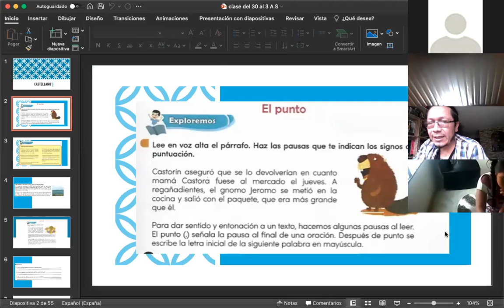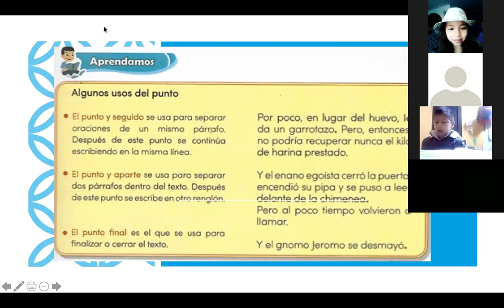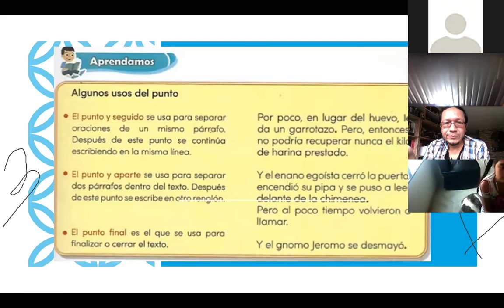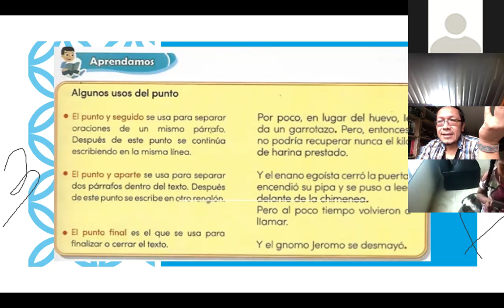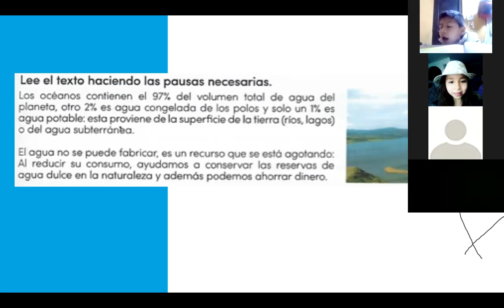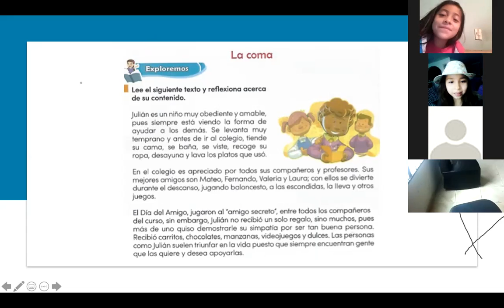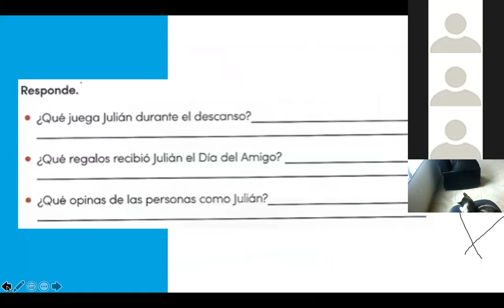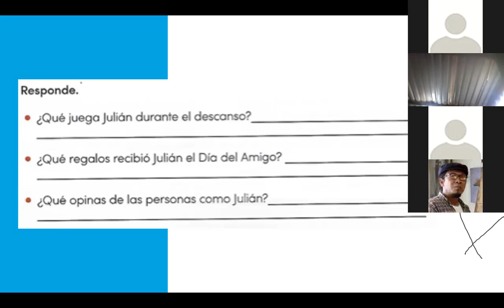clase 30 1